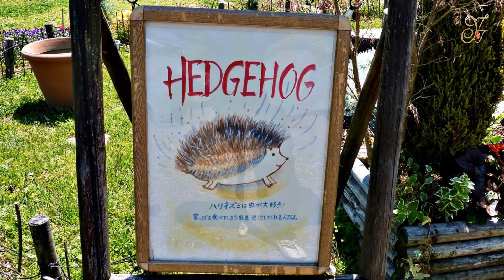５月・端午の花便り～フラワーパーク江南～ 201805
端午の節句。赤やピンクのシャーレーポピーが見頃になったお花畑。
フラワーパーク江南の花便りです。